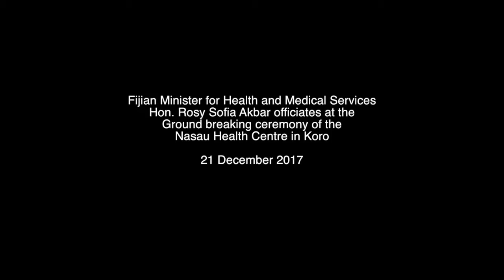Fijian Minister for Health officiates at the Ground Breaking ceremony of the Nasau Health Center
Fijian Minister for Health and Medical Services Hon. Rosy Sofia Akbar officiates at the Ground Breaking ceremony of the Nasau Health Center in Koro

21 December 2017